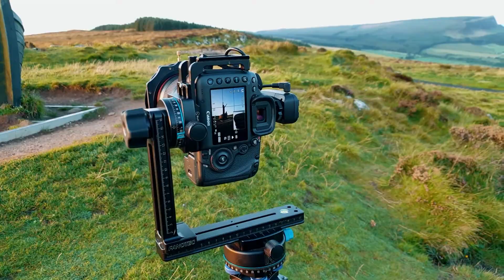Chasing the Light!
Making the most of a beautiful Indian Summer in Ireland, chasing the light on a Photography Road Trip on the North Coast and Donegal.